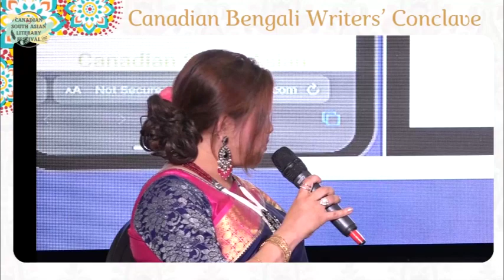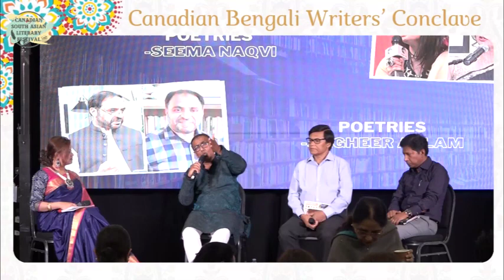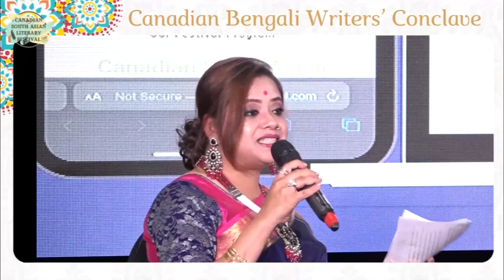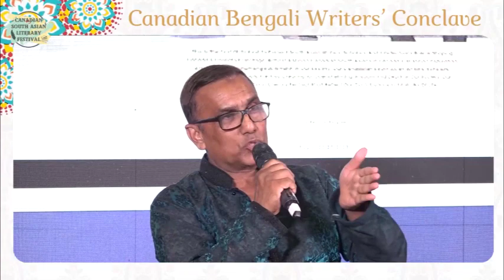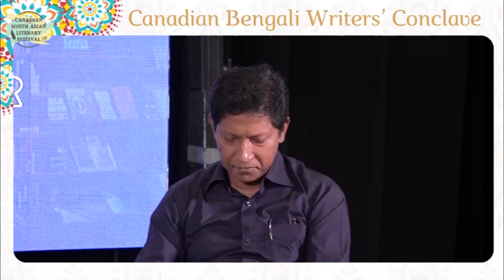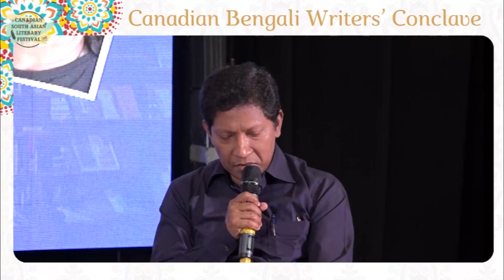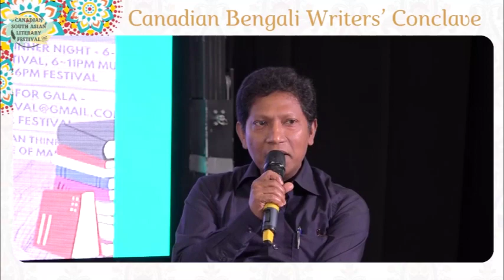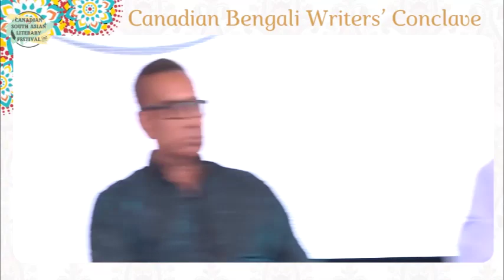Panel 5: Canadian Bengali Writers’ Conclave -Sujit Kusum Paul, Chayan Das, Jakaria & Tasmina Khan